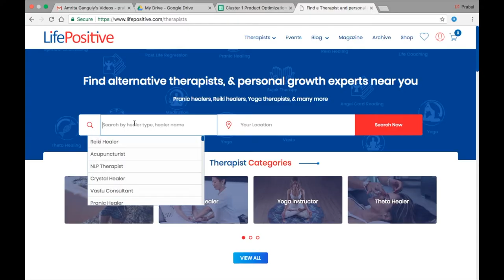Level 1&2 Reiki healing workshop in Delhi | Life Positive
Reiki healing therapy has had proven benefits for many people. One of Life Positive's most efficient healer & therapist Mr. Vineet Jain is organising a level 1&2 reiki healing workshop in Dilshad Garden, New Delhi. It will be extremely benfecial for those who will attend the workshop.